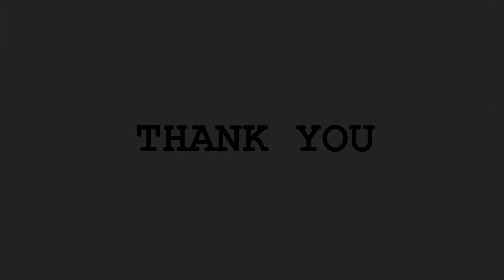FAQ 11: WHY TURMERIC MIGHT BE THE BEST MEDICINE OUT THERE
WHY TURMERIC MIGHT BE THE BEST MEDICINE OUT THERE